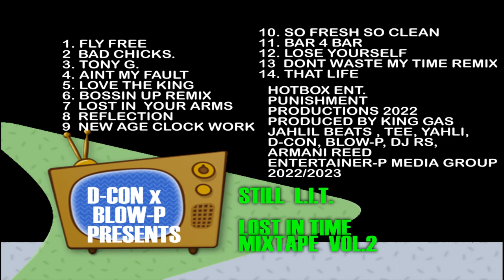Still L.I.T. Lost In Time: Vol. 2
D-Con x Blow-P presents Still L.I.T. Lost in Time: Vol 2
HotBox Entertainment & Punishment Productions 2022/2023
Produced by: King Gas, Jahlil Beats, Tee, Yahli, DJ Rockstar, D-Con, Blow-P, Armani Reed, Bob building beats, jungle beats.

Coming Soon: The HotBox Collective Mixtape. January 2023

Entertainer-P Media Group.